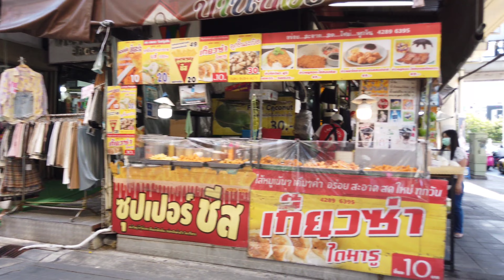[4K]พาชมบรรยากาศอนุสาวรีย์ชัยสมรภูมิล่าสุด!Victory Monument 2022,Bangkok Thailand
พาเดินชมบรรยากาศอนุสาวรีย์ชัยสมรภูมิล่าสุดว่าเป็นอย่างไรบ้าง